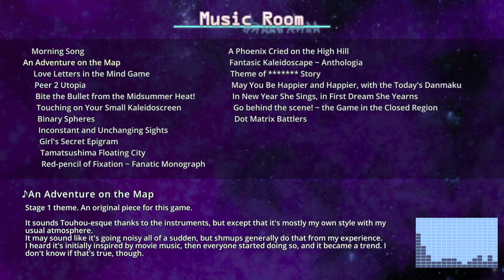東方覚醒珠（※二次創作） ～ Fan-made Virtual Autography. - An Adventure on the Map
Stage 1 theme.